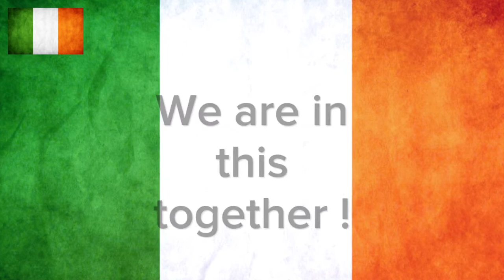13 April 2020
National Ambulance Service Pipes & Drums